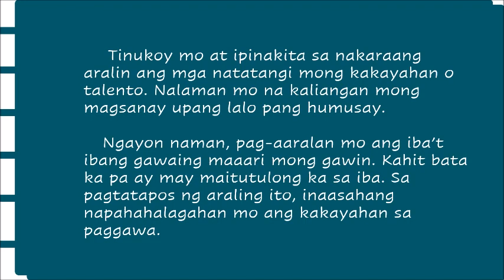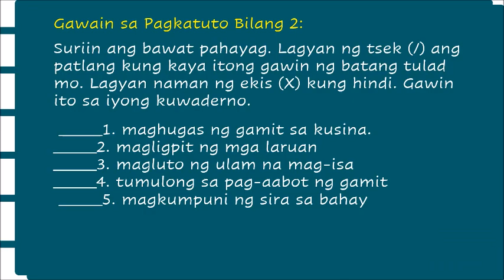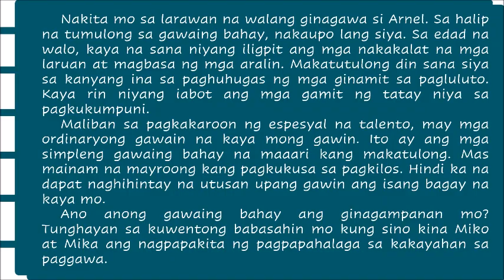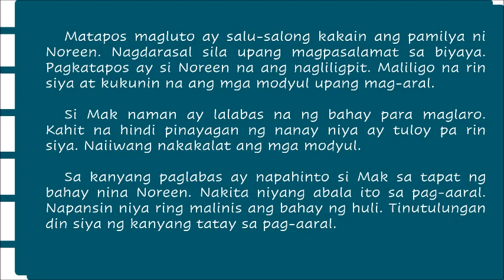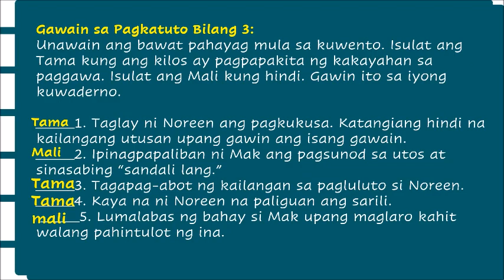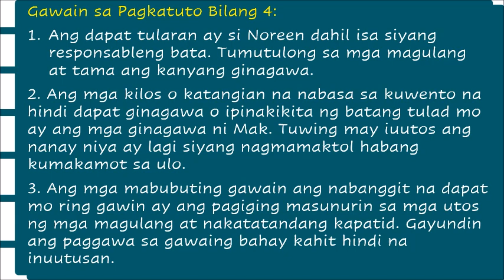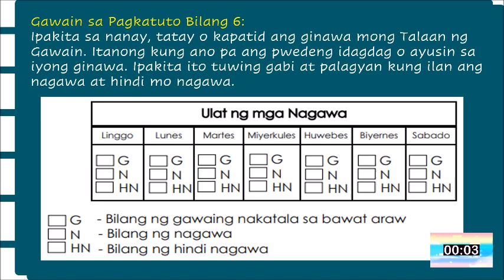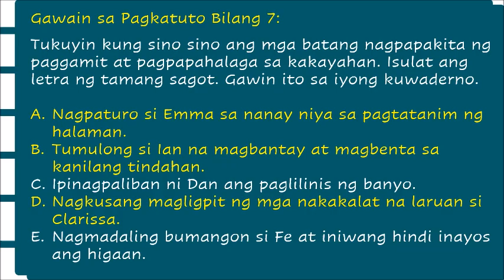ESP 3 | PAGPAPAMALAS NG KATATAGAN NG LOOB | WEEK 4 | QUARTER 1 | MELC-BASED